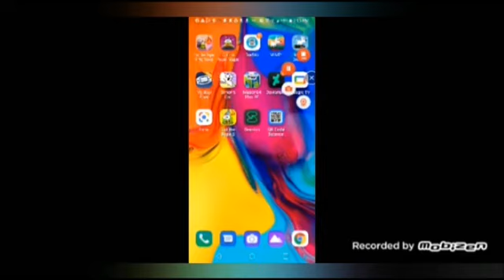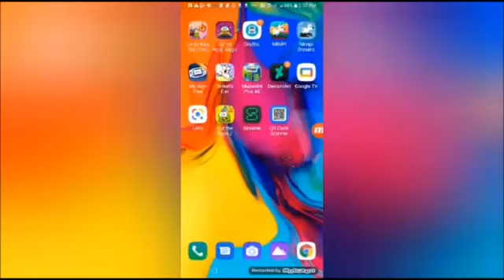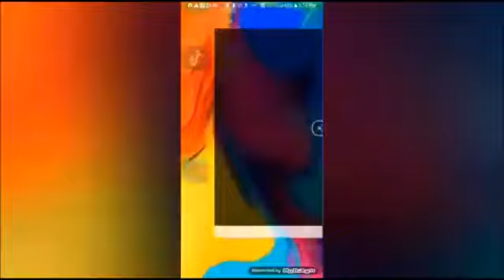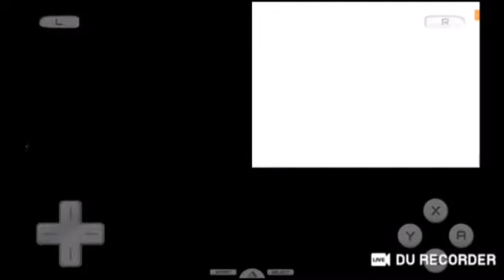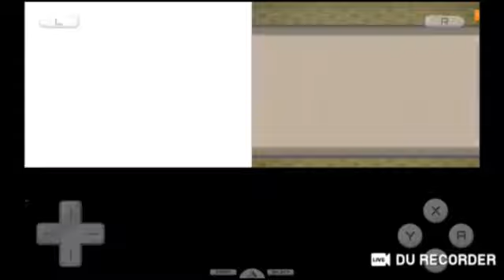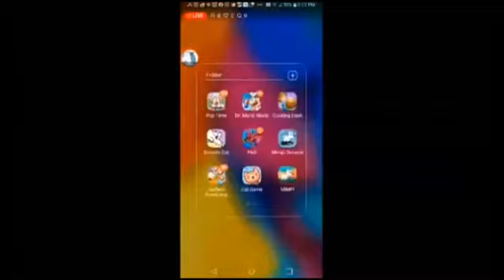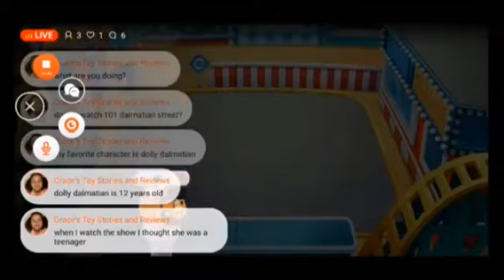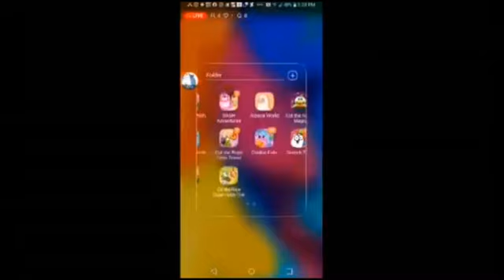March 6, 2024(4)